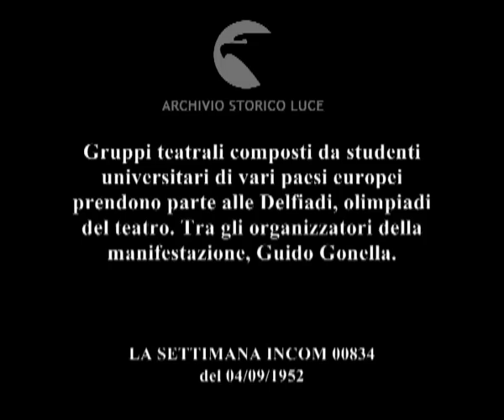II Delfiade internazionale a Verona.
Gruppi teatrali composti da studenti universitari di vari paesi europei prendono parte alle Delfiadi, olimpiadi del teatro. Tra gli organizzatori della manifestazione, Guido Gonella.
Descrizione sequenze:immagini dell'arena di Verona ; provano sul palcoscenico gli attori dell'Università di Coimbra ; il regista segue gli attori ; attori italiani in costume dell'Università di Padova provano la tragedia Agamennone ; attore con maschera del teatro comico greco provano sul palco ; attori belgi provano con le maschere i lazzi della commedia di Aristofane ; gli studenti calano dall'alto un manifesto logo della manifestazione ; Vischia legge discorso di inaugurazione della manifestazione ; donne con peplo sul palco dell'arena ;